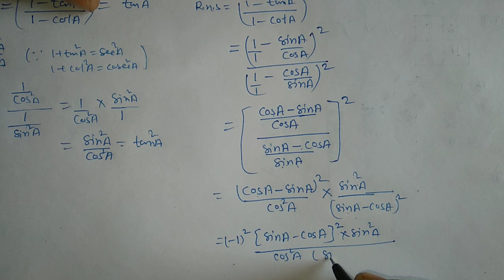Class 10th || EX-8.4 || Question-5(ix)(x) || NCERT book || CBSE/RBSE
Class 10th exercise 8.4 question 5 ix x ncert book
AVD maths classes Class 10th Exercise 8.4 question 5
Avd maths classes Class 10th Exercise 8.4 question 5 ix x ncert book

class 10